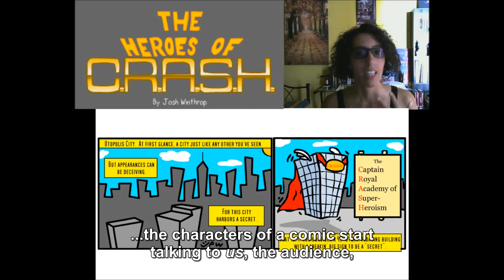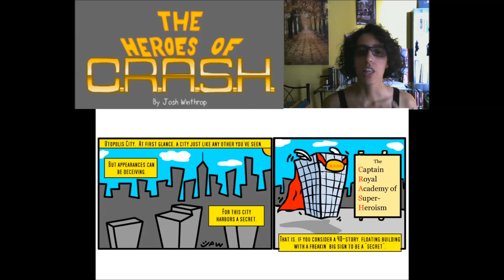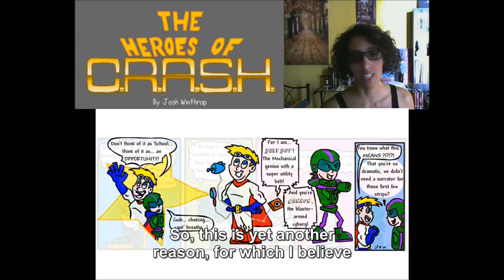EXPLORE #21 The Heroes of C.R.A.S.H. & Repeating Magic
The book mentioned for Composition and Speech Balloons can be found
My critiques on this book and others can be found

THE HEROES OF C.R.A.S.H.
Updates: Saturday

REPEATING MAGIC
Updates: Inconsistent